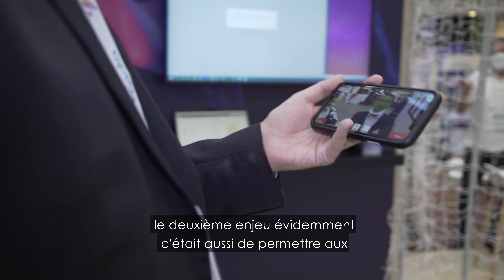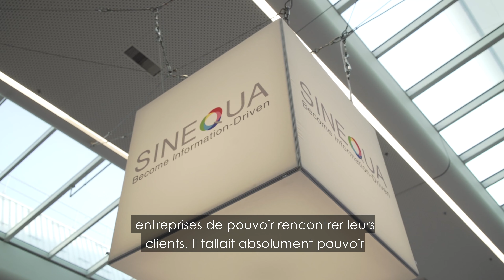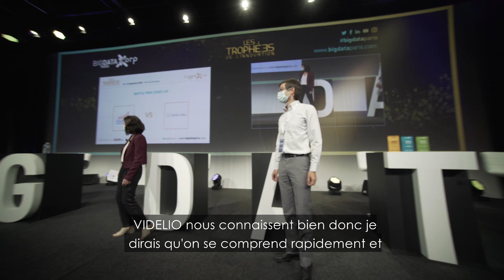2020 - VIDELIO - Events / BIG DATA & AI Paris Success Story